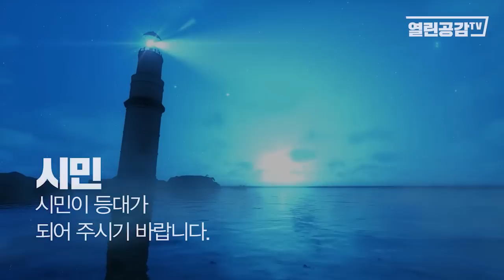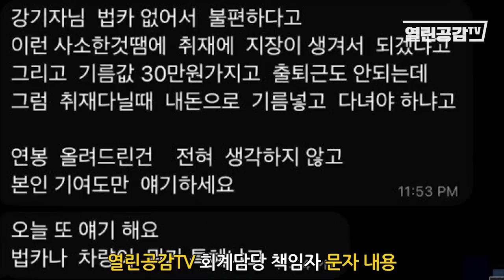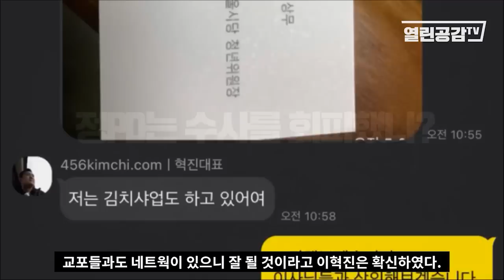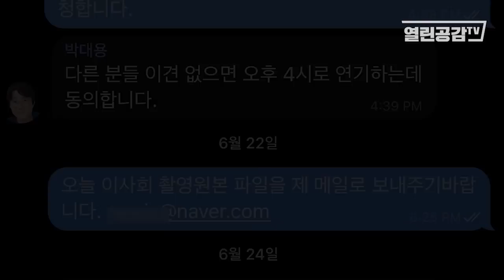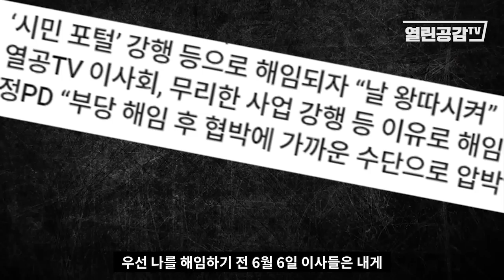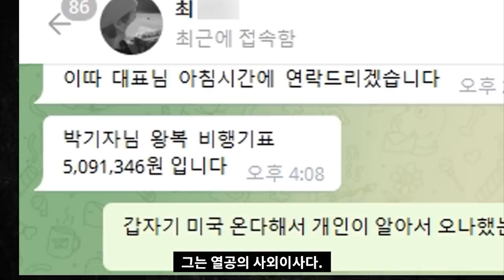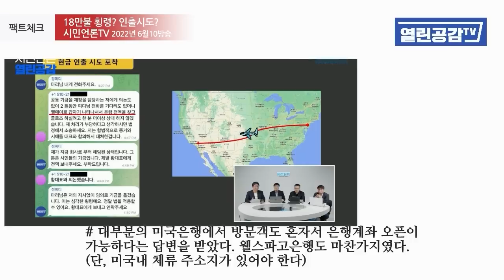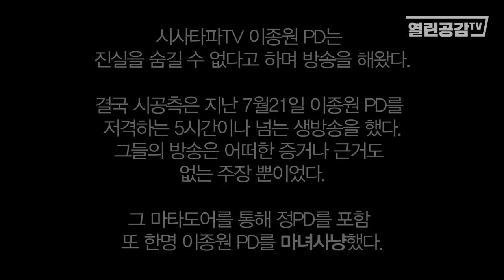'시공'이사들의 꼼수! 강진구의 배임으로 볼 수 있는 '날치기' 신주발행!